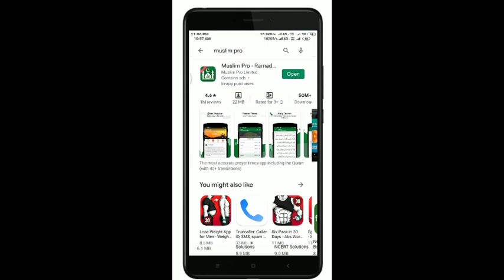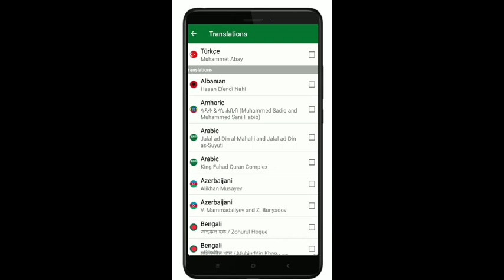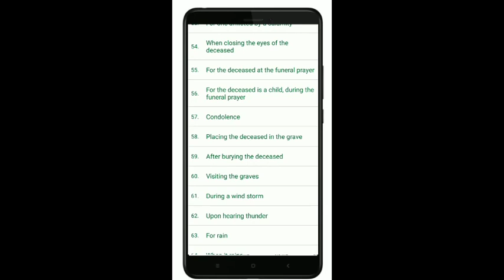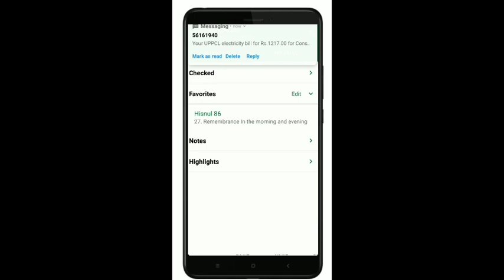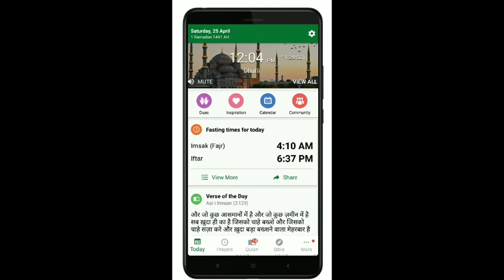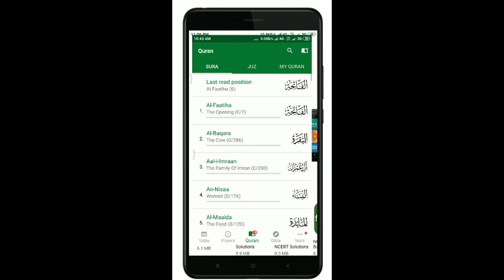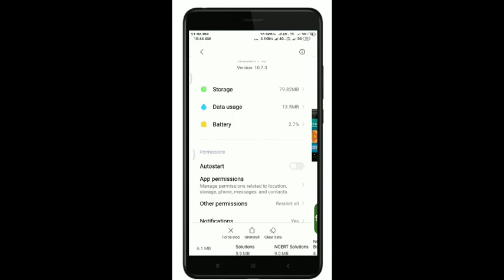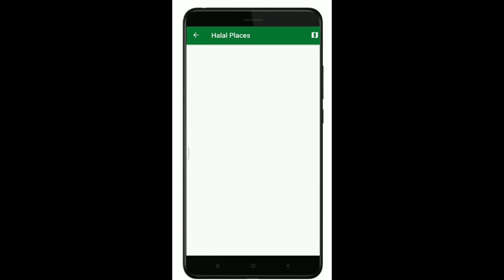Muslim Pro app kaise use kare| azan prayer time, qibla setting, | मुस्लिम प्रो एप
muslim pro app kaise use kare :-
The most popular Muslimpro app , in Muslim Pro app azan prayer time qiblq setting easily set.
 this app Recognized by more than 70 million Muslims around the world as the most accurate prayer time & azan application Muslim Pro also features the full Quran with Arabic scripts phonetics translations and audio recitations as well as a Qibla locator an Islamic Hijri calendar a map of halal restaurants and Mosques shown in muslim app pro

आप हमारे व्हाट्सएप्प से भी जुड़ सकते है जहाँ पर आप को pdf नोट्स मिल जाएँगे।